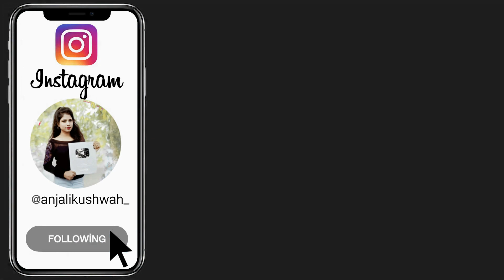3 new hairstyle with ethic wear - easy hairstyle | hairstyle 2023 | open hairstyle